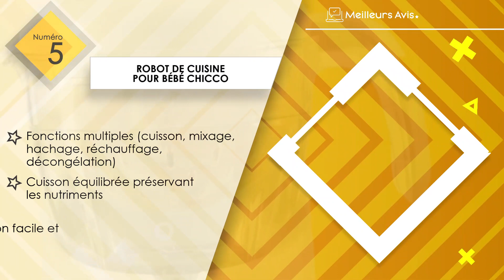⭐️ MEILLEUR ROBOT DE CUISINE POUR BÉBÉ - Comparatif 2024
⭐️ Robot de cuisine pour bébé Béaba
⭐️ Robot de cuisine pour bébé Philips
⭐️ Robot de cuisine pour bébé Babymoov
⭐️ Robot de cuisine pour bébé Sweety Fox
⭐️ Robot de cuisine pour bébé Chicco